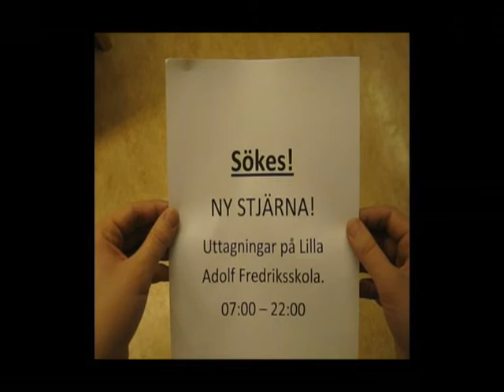Lilla Adolf Fredriks Julsaga.wmv